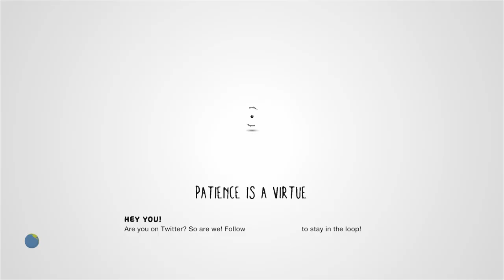Halloween castle by SnakeOwl - LittleBigPlanet 2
Description: ハロウィンキャッスルへようこそ!途中から流れる音楽は@dogchiwawaさんに提供してもらいました。It's HALLOWEEN level.Please enjoy it! MUSIC BY dogchiwawa
Mm Pick/Team Pick: Yes
Copyable: No

First Published: 9 Oct 2011
Last Updated: 8 Mar 2014

Chapters: N/A
Notes: